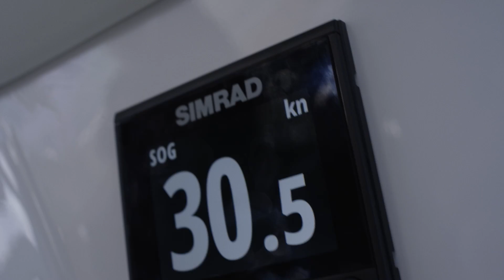La Bella Cherie – 25.3 metre catamaran motor yacht by Dongara Marine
In mid-2020 Dongara Marine was approached by a private buyer seeking a bespoke leisure vessel. Working closely with the clients and Southerly Designs, we developed a liveaboard vessel concept tailored to the specific requirements, which included high speed for quick transits to favoured cruising grounds.
For cruising with family and friends, the custom power catamaran has two guest cabins and a shared bathroom in each hull plus a large, full width owner’s suite with ensuite on main deck level. These cabins provide sleeping for 10 persons in queen and king sized beds.
The remainder of the main deck is fitted out for a combination of indoor and outdoor dining and recreation. Transom platforms and a lifting tender storage / swim platform between the hulls provide easy access to and from the water for the full range of water sports.
Waterjet propulsion has been selected to enable the owners to achieve the high speeds they desire. Top speed is approximately 35 knots. Fuel tankage has been maximised to enable long range and extended duration cruising.
The waterjets also enable the vessel’s draft to be just over one metre, greatly expanding the range of locations that can be safely navigated and allowing for anchoring close to the shoreline for beach and other land excursions.
The hulls are fabricated from aluminium while the superstructure is composites: a full carbon fibre reinforced main deck cabin and fully enclosed flybridge.
While primarily intended and equipped for leisure use, the liveaboard catamaran is being designed and built to AMSA NSCV survey requirements.